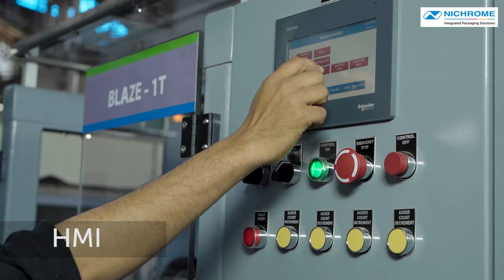Blaze 1T : Twin Pouch with Secondary Packaging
Nichrome’s new VFFS Machine – Blaze 1T producing twin pouches (3 side seal) along with secondary packing.

Strings / Laddis of twin or 3 side seal pouches after exiting the machine are collated in a stack using pick & place arrangement and then go for secondary packing in a flow wrapping machine.

Applications : Spices, Milk Powder, Tea/Coffee powder, Nutraceutical, Seasoning, Pharma Powders,  etc.

Speed of Primary Blaze 1T : Upto 200 pouches per minute

Grammage : 1gm - 20gm